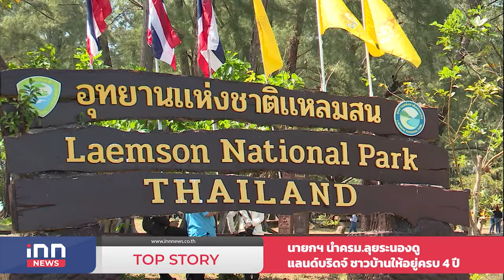นายกฯนำครม.ลุยระนองดูแลนด์บริดจ์ ชาวบ้านให้อยู่ครบ 4 ปี : 22-01-67 | iNN Top Story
นายกฯ ลงพื้นที่จังหวัดระนองเตรียมประชุมครม.สัญจร ติดตามโครงการแลนด์บริดจ์ ผลักดันศักยภาพส่งเสริมการท่องเที่ยว ซึ่งจะทำให้เศรษฐกิจจังหวัดระนองดีขึ้น